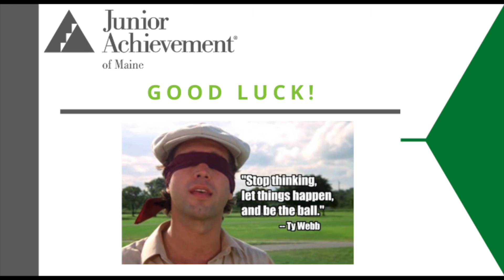35th Annual JA Golf Classic - Sponsor Highlight & Agenda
Junior Achievement of Maine will host its 35th annual JA Golf Classic on Monday, June 7th, 2021. In this brief video, JA President Michelle Anderson is joined by Board Members Bill Schad of TD Bank and Jaime Berg of ACH Alert to thank event sponsors and lay out some details about the day.